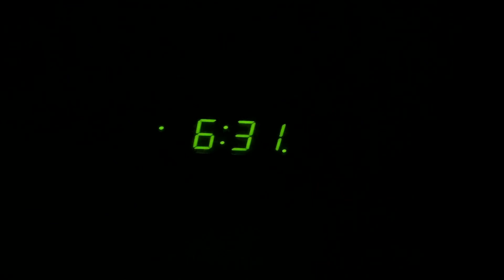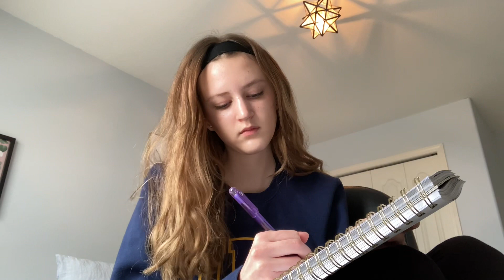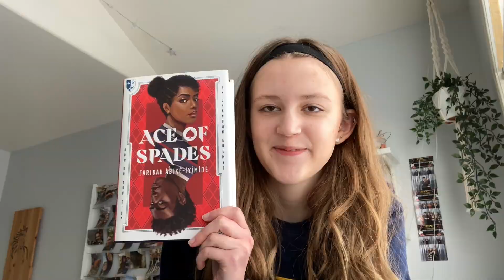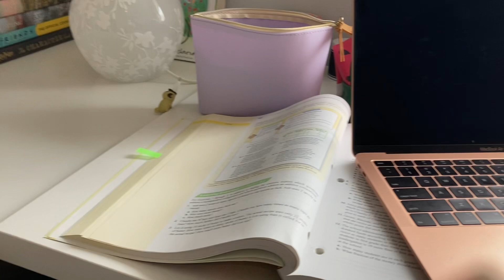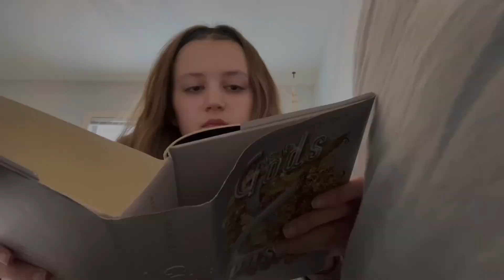A Productive Day Off As A Uni Student! VLOG